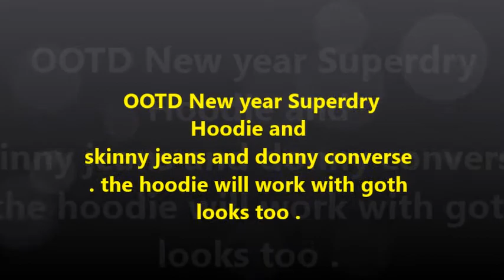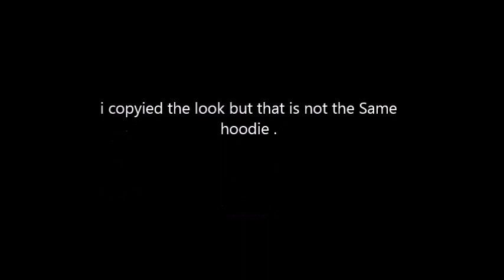Superdry hoodie and skinny jeans and donny converse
i got this Hoodie as one my best friends has one but its a girl I know so I bought it on Christmas Day

do anyone know what colours work with blue black grit .